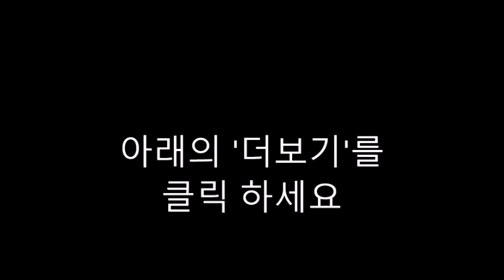AI 질문-The Tale of Peter Rabbit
Certainly! Here are some questions related to "The Tale of Peter Rabbit" by Beatrix Potter:

Who is the author of "The Tale of Peter Rabbit"?
What type of animal is Peter Rabbit?
What does Peter Rabbit's mother warn him about before he goes into Mr. McGregor's garden?
What does Peter Rabbit find in Mr. McGregor's garden that he decides to eat?
What happens to Peter Rabbit when Mr. McGregor spots him in the garden?
How does Peter Rabbit escape from Mr. McGregor's garden?
What does Peter Rabbit's mother do when he returns home after his adventure?
What lesson does Peter Rabbit learn from his misadventure in the garden?
What are the names of Peter Rabbit's siblings?
Describe the setting of "The Tale of Peter Rabbit."
How does Beatrix Potter's illustrations enhance the story of "The Tale of Peter Rabbit"?
What are some other famous works by Beatrix Potter?
What themes are explored in "The Tale of Peter Rabbit"?
How does "The Tale of Peter Rabbit" appeal to both children and adults?
What are some adaptations or spin-offs of "The Tale of Peter Rabbit" in popular culture?